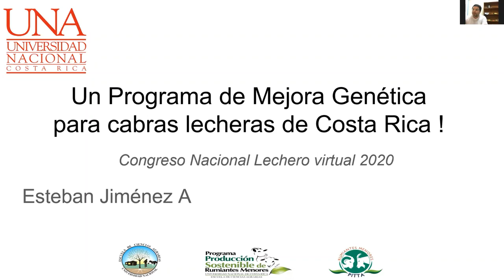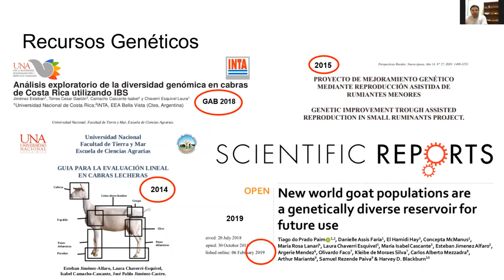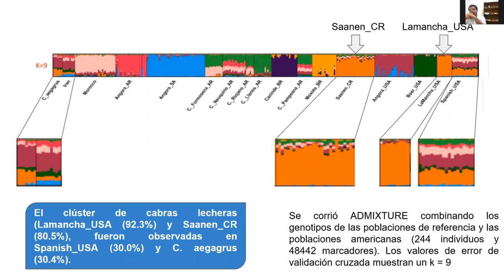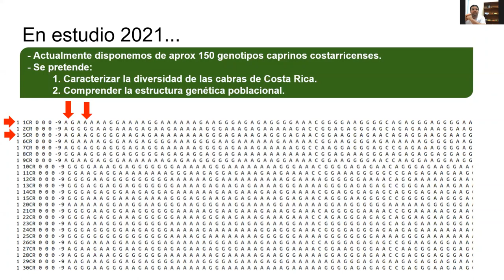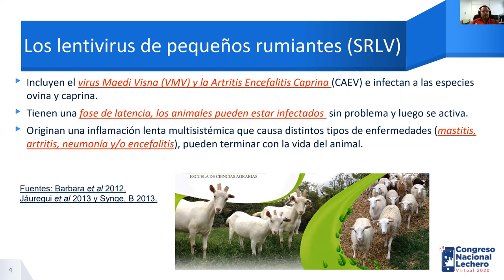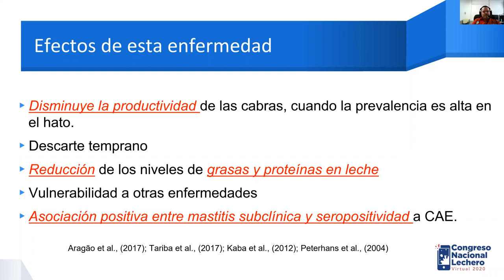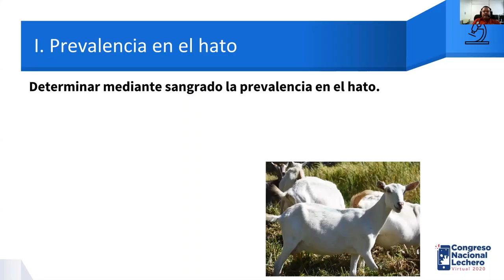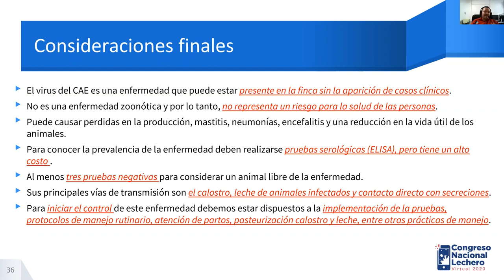Mejora genética, selección del ganado caprino y erradicación del CAE.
Mejora genética y selección del ganado caprino.
Experiencias en la erradicación del CAE en el módulo caprino de la Finca Experimental Santa Lucía de la UNA.

M.Sc. Esteban Jiménez Alfaro y M.Sc. Andrés Alpízar Naranjo, de la Universidad Nacional, Costa Rica.